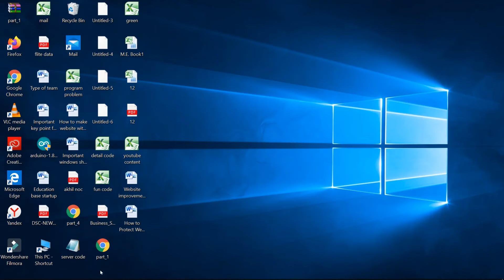How to find you tube channel user name and you tube channel user id 2020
In this video find your you tube channel user id and you tube channel user id.
This channel will provide one-minute knowledge (means the one-minute duration best content video)
1. Business
2. Technical
3. Marketing
4. Digital Marketing
5. Finance
6. Social Update